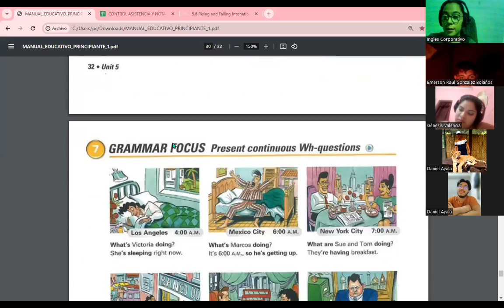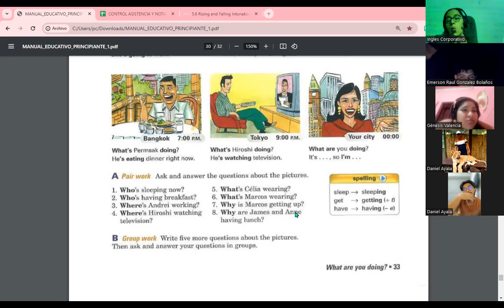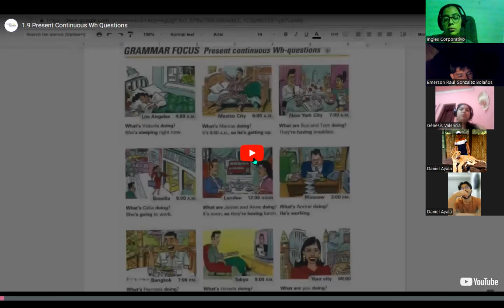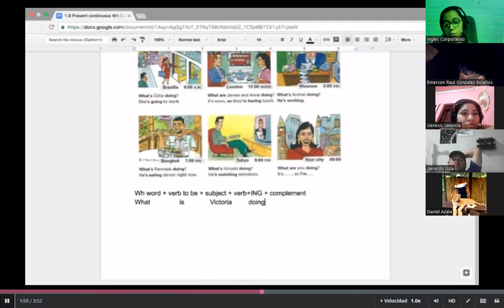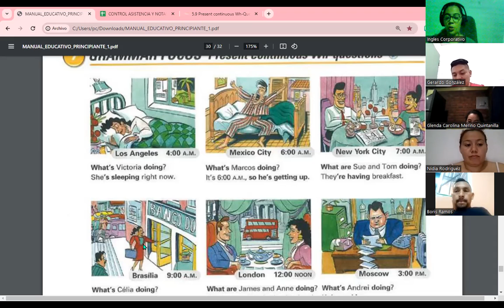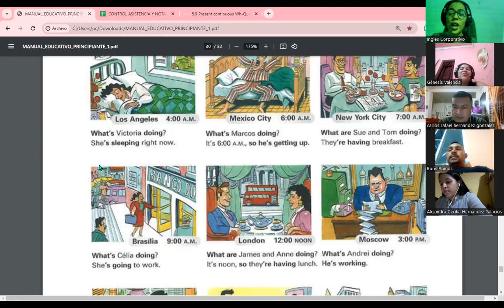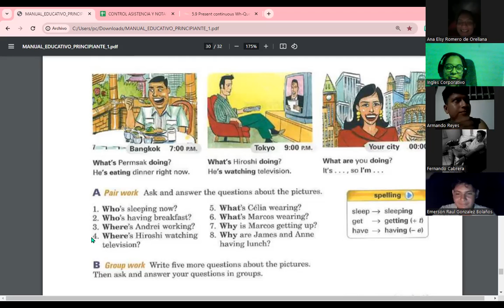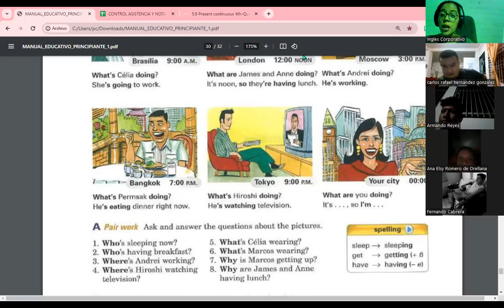Session 12-16-11-23-FI-REGA-118-Carranza-Wh question with present countinuous